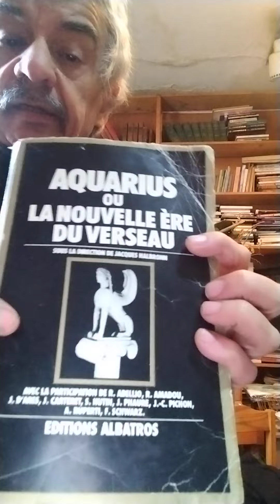Jacques Halbronn Epistémologe/ Quelle unité, celle des origines ou bien celle de la fin temps?